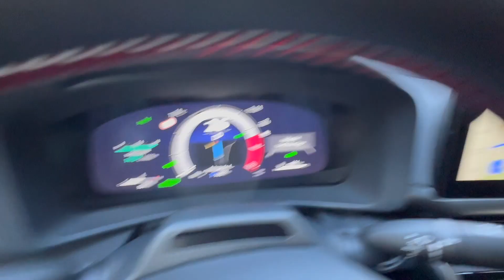The all new toyota C HR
The new toyota C-HR brings luxury to the Toyota brand. It's all about styling, handling, low climate footprint as well as design and also premium when I talk to chief engineer Mr Toshio Kanei.